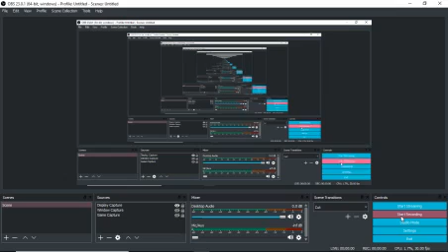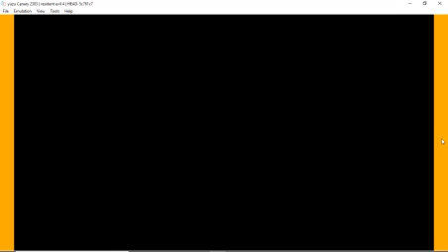[Yuzu Canary] Resident Evil 4